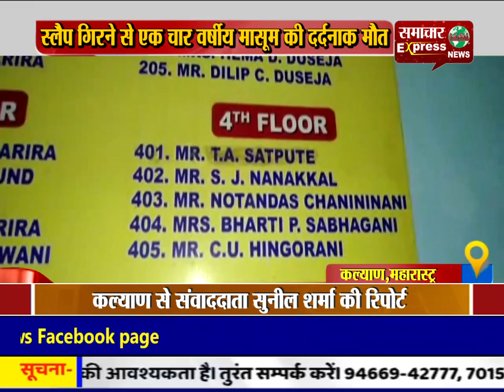सात मंजिली बिल्डिंग का स्लैप गिरने से एक चार वर्षीय मासूम की दर्दनाक मौत